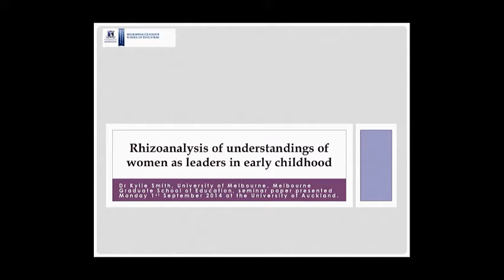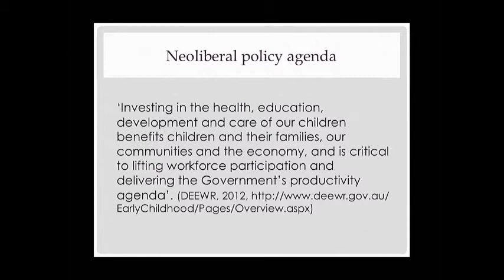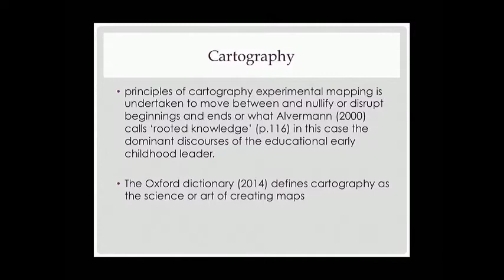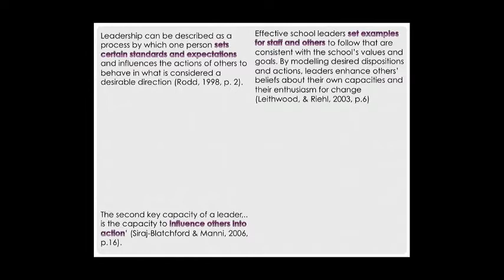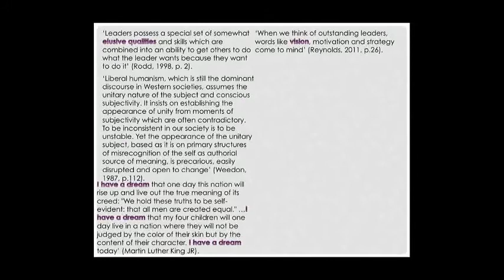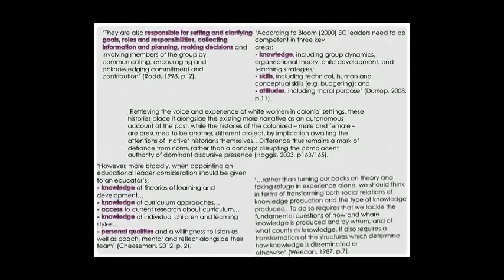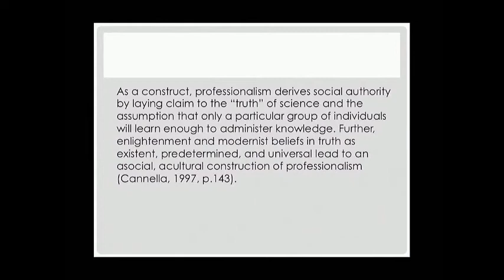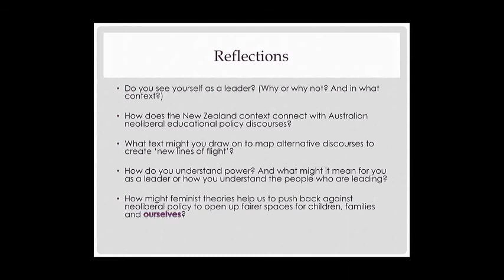AP Kylie Smith (Australia): Rhizoanalysis of Women as Leaders in Early Childhood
MONDAY 1 SEPTEMBER 2014 | 4.30pm | J2 Lecture Theatre , Epsom Campus, Faculty of Education, The University of Auckland

Early Childhood Seminar Series
Directors: Dr Marek Tesar & Maria Cooper

9 May 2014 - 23 October 2014

The Early Childhood Seminar Series was founded by Marek Tesar and Maria Cooper in 2013, as an opportunity for researchers, academics, teachers and the wider community to engage with top New Zealand and international academics. This Seminar Series is aimed at all who are interested in early childhood education, the early years and in childhood studies. It has created a dynamic space for networking and ongoing discussions across disciplines and institutions. The seminar series for 2014 is funded and supported by grants from PBRF, North Shore Teachers College Trust, and a Faculty of Education Events grant.

As a research project, the Early Childhood Seminar Series connects researchers and academics in early childhood and childhood studies, to collaborate on diverse projects and publications. Expressions of interest or any questions should be directed to the co-directors of the Early Childhood Seminar Series Dr Marek Tesar  and Maria Cooper (m.cooper.auckland.ac.nz).